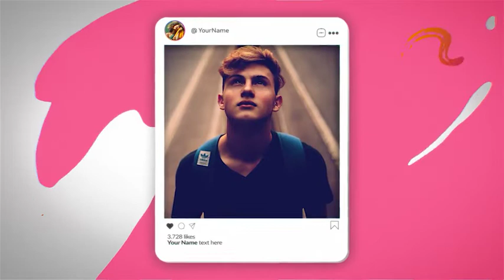Instagram Promo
No Plugins Required • All made in After Effects • Editable with After Effects CC and Above • Universal Expressions (Works for all After Effects Languages) • Very Easy to customize • Free Support 24/7 • PDF Help File are included • 1920×1080 Full HD resolution • Works with any frame rate • Text Placeholders are completely modular • 09 Text Placeholders • 20 Image/Video Placeholders